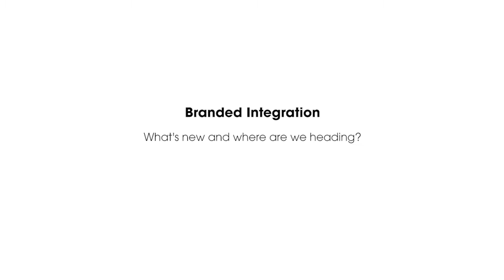Smash or flop: can brands be a natural fit in the movies?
Campaign brought together thought leaders in advertising and content during Cannes Lions 2016 to discuss new opportunities for brand integration. What's new and where are we headed?